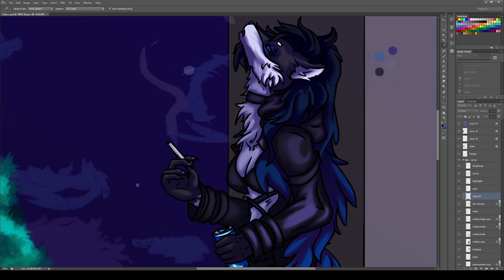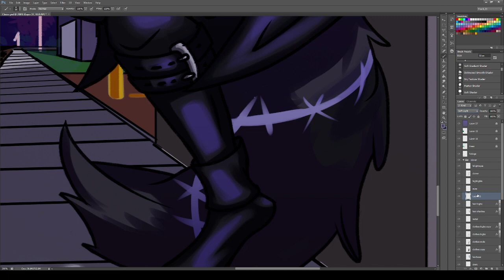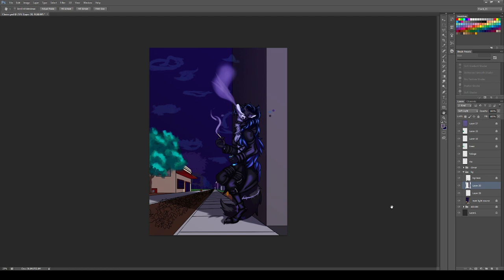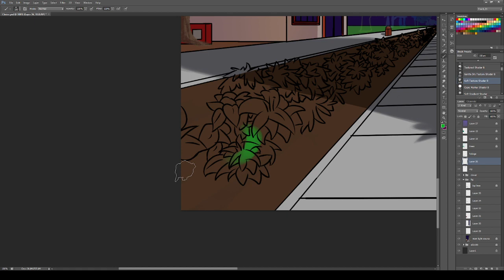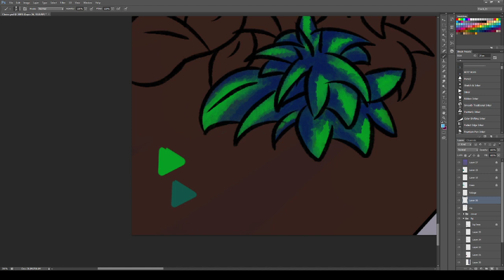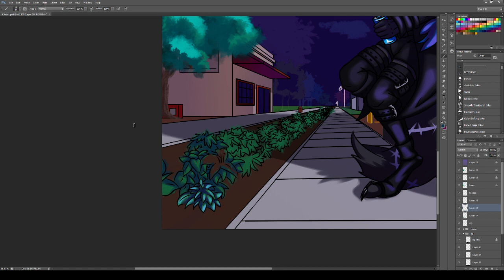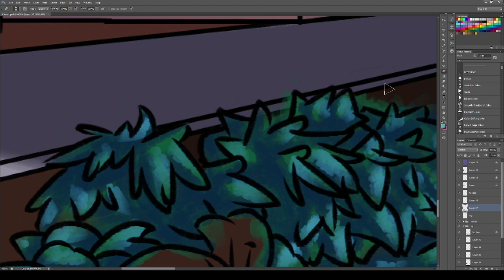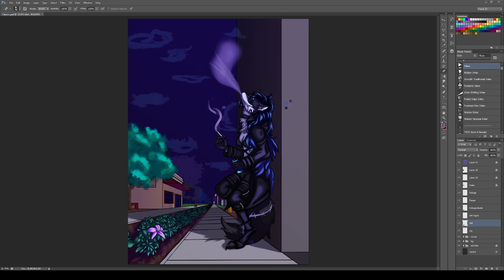Digital Painting | Clover the Raccoon Fox 1